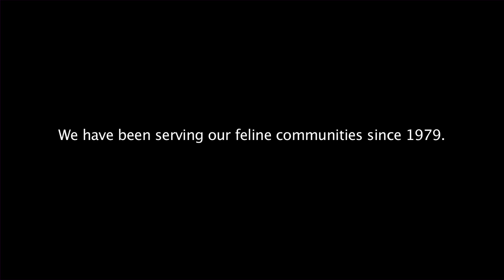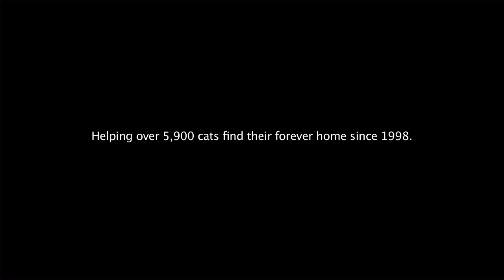Cats Exclusive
Promotional video for Cats Exclusive of Margate. A Feline adoption center.